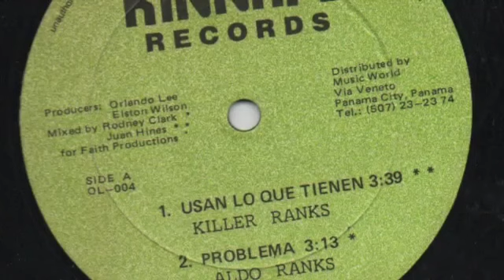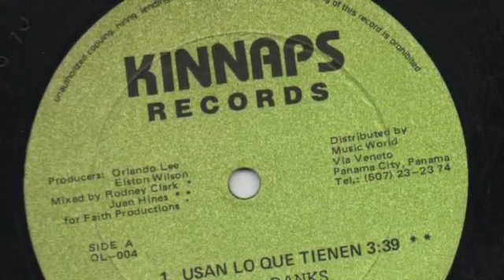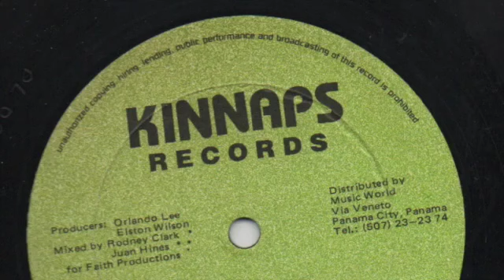SEGUIMOS ROMPIENDO CORILLO Problema